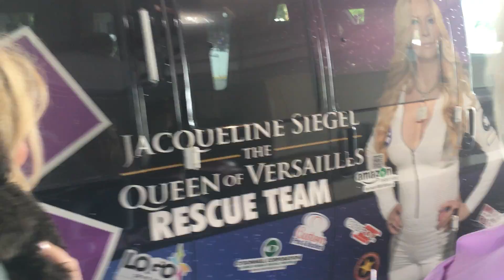Lea Black & Jackie Siegel "Queen of Versailles"